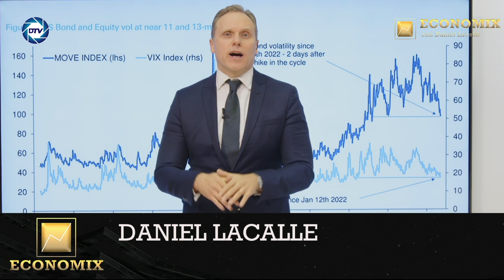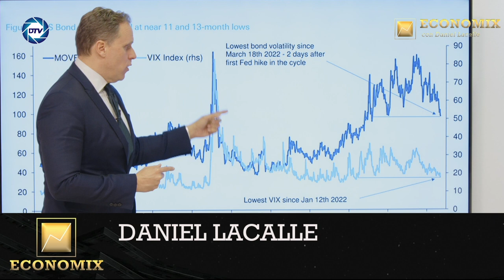DANIEL LACALLE: Low Volatility, High Risk